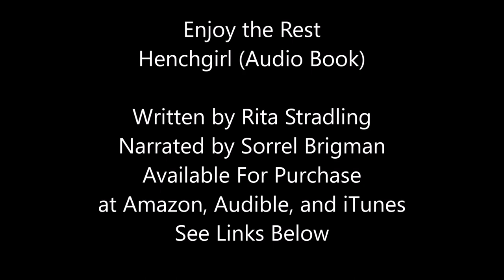Henchgirl Audiobook (Sample)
"This book was a blast! …Who should read it? Paranormal fantasy fans looking for something totally unique, but with a touch of romance.” - Marisa, Reading to Distraction (ebook edition)

Henchgirl takes us to a world where the descendants of dragons and humans, the dracons, hold dominion over humans.

On the tropical vacation island of Mabi, the fragile cease-fire between humans and dracons is threatened by the increasing influence of human extremists.

Dakota Kekoa, a teenage dracon, has devoted the last five years of her life to infiltrating the human society that so despises her kind. All this time, she risked exposure by moonlighting as a henchman for her draconic mafia family.

When human girls across the island chain start disappearing, Dakota will have to use the skills she learned as a henchman to find the missing girls before the island chain changes from a relaxing getaway into a war zone.

Title: Henchgirl
Release Date: February 8, 2016
Length: 13 hours 8 minutes
Whispersync for Voice Price: $1.99

The author of Henchgirl, Rita Stradling, has teamed up with narrator Sorrel Brigman to create a new and exciting contemporary fantasy audio book for young adults. The audio book is now available on Audible, Amazon and soon will be available in the iTunes store as well.